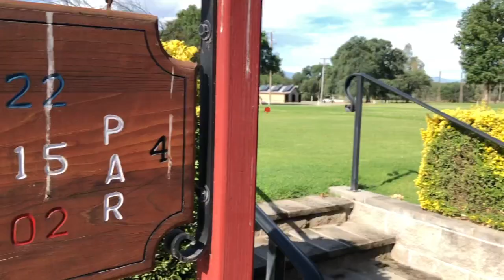Golf Course Vlog Brandon vs Josh PART 1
Golf Course Vlog golf match Brandon vs Josh at Wilcox Oaks Golf Club in Red Bluff California. Brandon takes on Josh at his home course. Do I have a chance at beating him? Part 1 golf video.